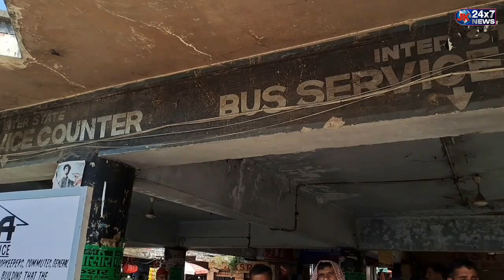Jammu Old Bus Stand Building Declared Unsafe, Shopkeepers Say Need Just Repair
Jammu Old Bus Stand Building की खस्ता हालत